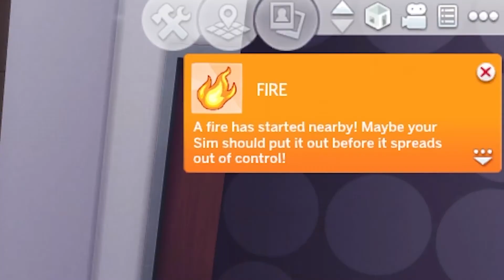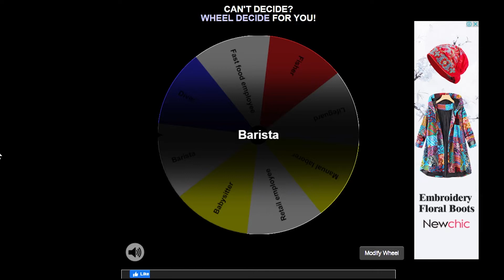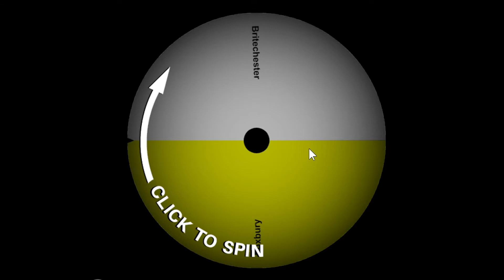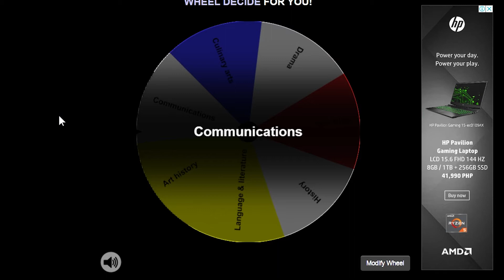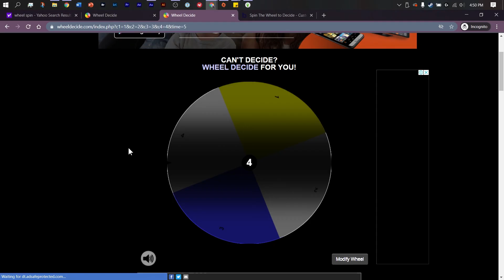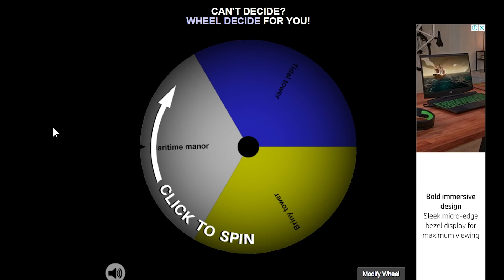Off to a FIERY start?! 🔥 | University LP w/ Wheelspin | Sims 4 Discover University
💜 OPEN ME 💜

Pun intended. 😉

Welcome to the very first video of my REMASTERED let's play series! This let's play is all bout taking my Sim-self through university, but with a twist... her life is in the hands of a wheel spin.

This first episode is all about context-building and the 'calm before the storm' which is applying to uni and getting prepared. Hope you enjoy this wild ride with me!

LINKS
Sims gallery: ruzerenee
ATTRIBUTION
None of the music nor SFX included in my videos are mine unless I say so.